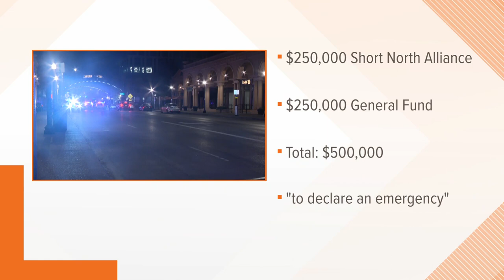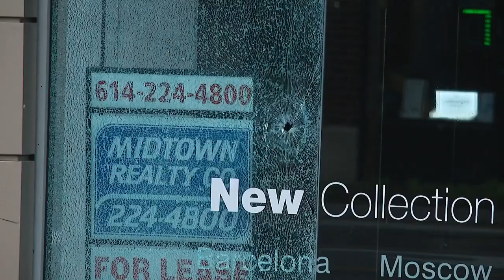Columbus City Council proposes $500,000 to increase security in Short North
The proposal comes just one week after two shootings incidents in the Short North Arts District, one involving officers.